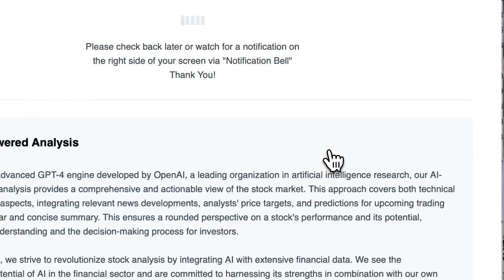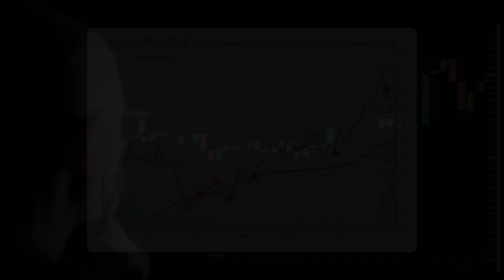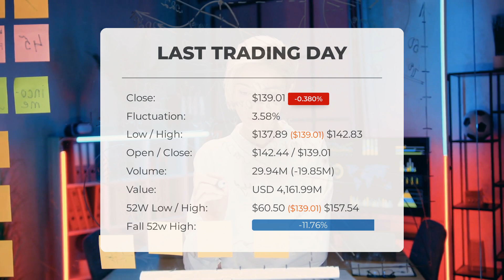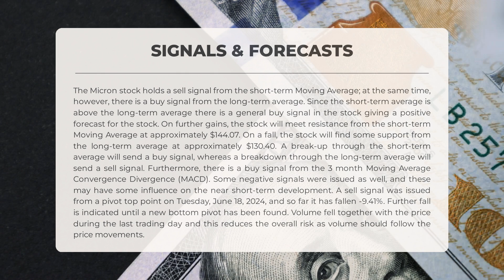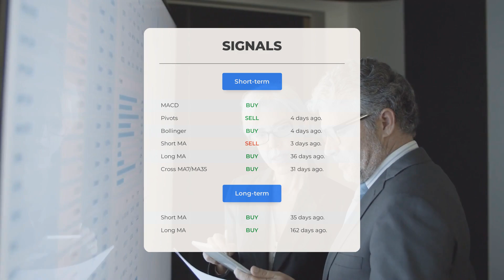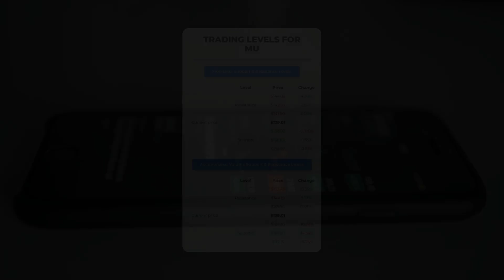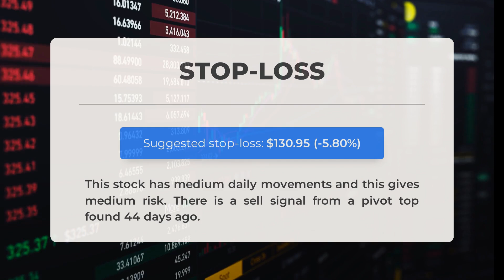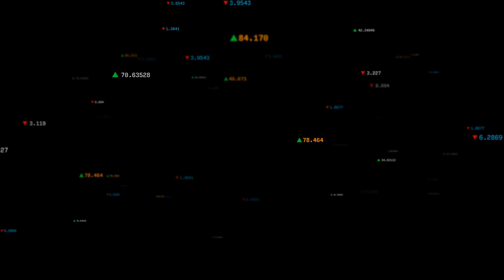Micron's Game-Changing Breakthrough: Stock Analysis & Price Forecast Revealed!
Micron Stock Prediction and Forecast [MU]

Micron price prediction was made for Tuesday, June 25, 2024

We go over the MU Inc. stock and give our stock price prediction (MU). Our MU stock price analysis and stock price forecast on MU for Tuesday, June 25, 2024

Micron Stock Analysis - MU Stock Price Prediction for Tuesday, June 25, 2024

MU STOCK: THIS IS A MU STOCK PRICE PREDICTION, MU STOCK PRICE ANALYSIS, AND A MU STOCK PRICE FORECAST VIDEO.